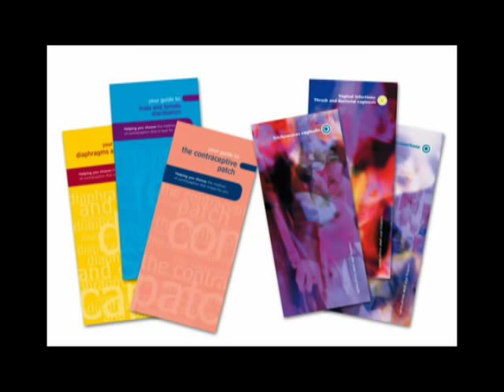Who is FPA?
Dave, a member of the FPA youth advisory committee, talks about the ways FPA helps people, about its history of information provision and services, and how you can help support the great work FPA does.